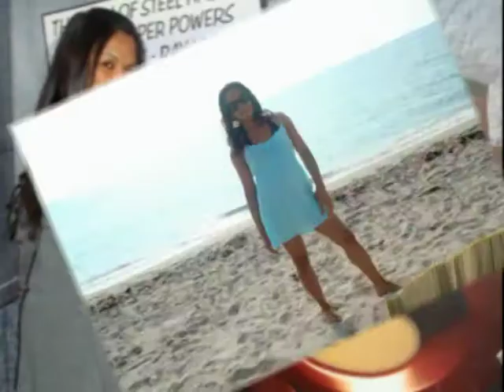I'm 2Sexy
DevlinFilms Presents "I'm 2Sexy" Slideshow (Featuring Strawberry Girl)